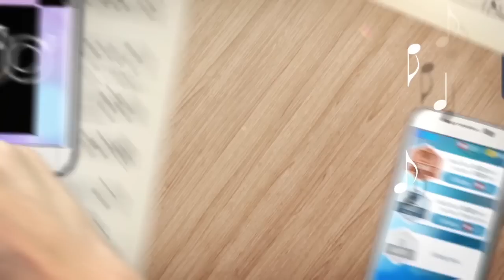Introduction video with subtitles in Vietnamese for Piano Tiles 2